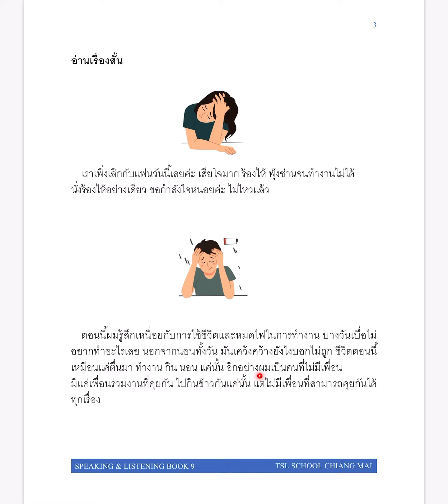Listening and Speaking Book 9: Page 3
1.) Monthly Group Course (at school/online)

You can also have a free one-hour observation of group class at the school or online before registering for next month's group classes, or you can jump into our classes in the middle of the month with proportional tuition.

2.) Private or Semi-private lessons (at school/ online)

Normally the package costs 12,000 baht, but now we have a great promotion offering a 30-hour package for only 10,500 baht for at school lesson (350 baht per hour) and only 9,000 baht for online lesson (300 baht per hour).

We offer educational visa courses for 3 months, 6 months, and 12 months. If you would like to have an ED visa to study and stay in Chiang Mai, this course would be a good option for you!

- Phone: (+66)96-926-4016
- Line: tslchiangmai